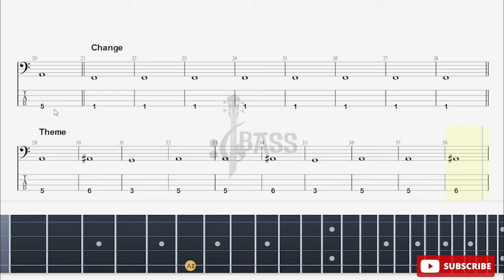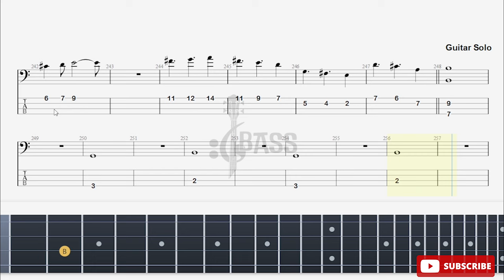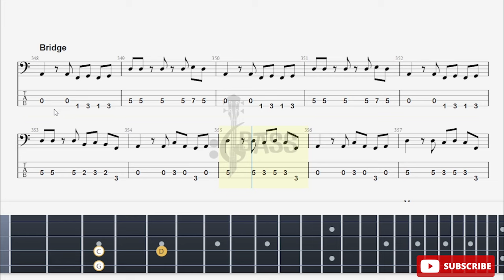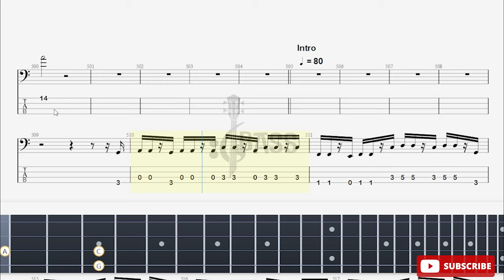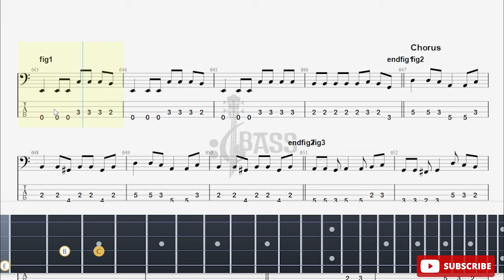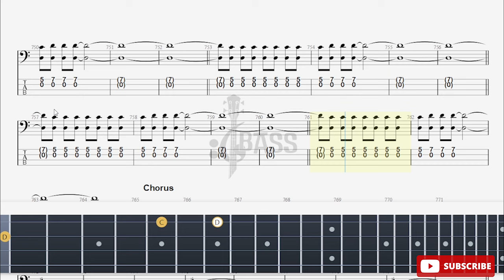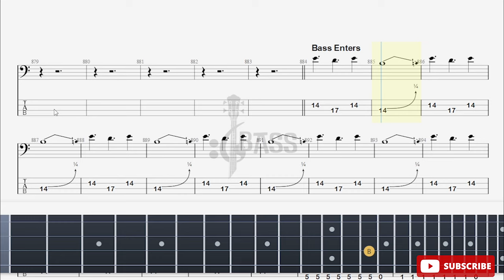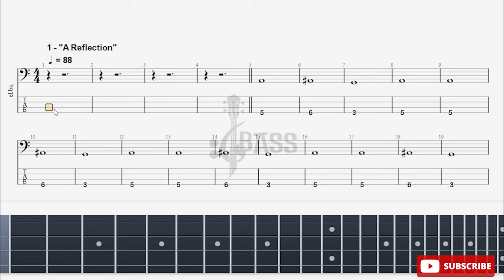The Cure - Seventeen Seconds (🔴Full Album - Bass Notation & Tabs) @ChamisBass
► Video Chapters
0:00 A Reflection
2:12 Play for Today
5:53 Secrets
8:59 In Your House
13:02 Three
15:38 Forest
21:38 M
24:22 At Night
30:39 Seventeen Seconds

Seventeen Seconds
the cure bass,
the cure bass tabs,
the cure lullaby no bass,
the cure close to me bass tabs,
the cure m bass cover,
megadeth poison was the cure bass cover,
the cure the drowning man bass cover,
the cure mint car bass cover,
m the cure bass tab,
m the cure bass cover,
close to me the cure no bass,
1015 saturday night the cure bass,
the cure no bass,
the cure fascination street no bass,
poison was the cure no bass,
lovesong the cure bass only,
a forest the cure no bass,
the cure at night bass cover,
pictures of you the cure bass,
the cure pictures of you bass cover,
pictures of you the cure bass tab,
poison was the cure bass only,
the cure open bass cover,
the cure love song bass only,
other voices the cure bass,
the cure pictures of you bass vi,
open the cure bass,
other voices the cure bass tab,
the cure m bass,
lovecats the cure bass,
pictures of you the cure bass cover,
the cure just like heaven rocksmith bass,
the cure fire in cairo bass cover,
in your house the cure bass,
in your house the cure bass tab,
piggy in the mirror the cure bass,
why can't i be you the cure bass,
the cure isolated bass,
the cure love song isolated bass,
the cure just one kiss bass cover,
the cure just like heaven bass backing track,
jumping someone else's train the cure bass cover,
just like heaven the cure no bass,
the cure another journey by train bass cover,
lullaby the cure bass,
the cure the kiss bass cover,
the cure killing an arab bass cover,
kyoto song the cure bass,
keanu reeves bass the cure,
keanu reeves playing bass with the cure,
the cure bass love song,
the cure lullaby bass,
the cure love song bass tab,
the cure friday i'm in love bass cover,
lovesong the cure bass tutorial,
the cure lovecats bass tab,
the cure close to me bass lesson,
object the cure bass,
pictures of you the cure bass vi,
the cure just like heaven isolated bass,
the cure wish bass vi,
the holy hour the cure bass,
the figurehead the cure bass,
the cure untitled bass cover,
the cure untitled bass,
the cure doing the unstuck bass,
untitled the cure bass,
the cure bass vi cover,
the cure primary bass vi,
the cure other voices bass,
the cure other voices bass cover,
the cure other voices bass tab,
the cure the walk bass cover,
the lovecats the cure bass,
the cure the end of the world bass cover,
poison was the cure bass backing track,
the cure want bass cover,
the cure the walk bass,
the walk the cure bass,
the same deep water as you the cure bass,
how to play a forest by the cure on bass,

apart the cure bass,
the cure bass backing track,
cold the cure bass,